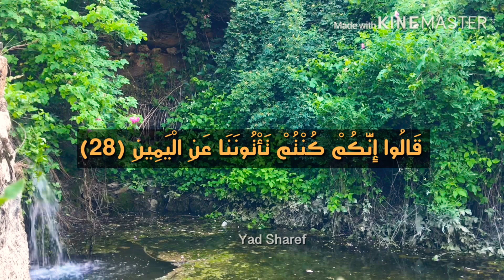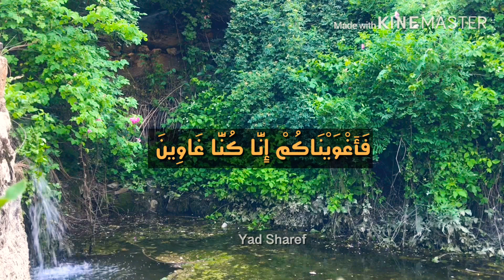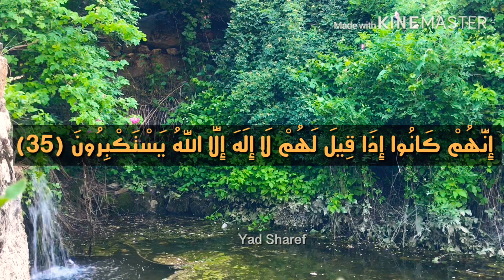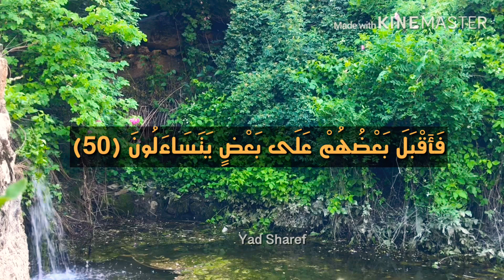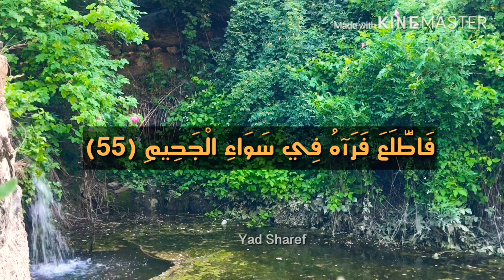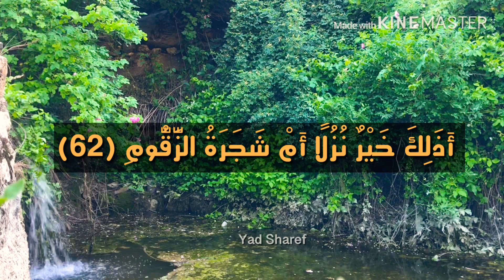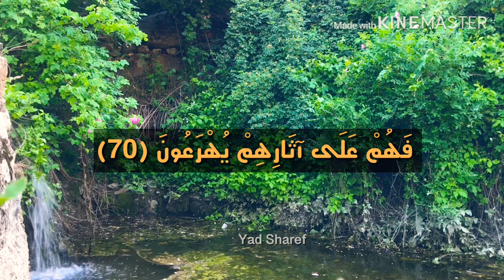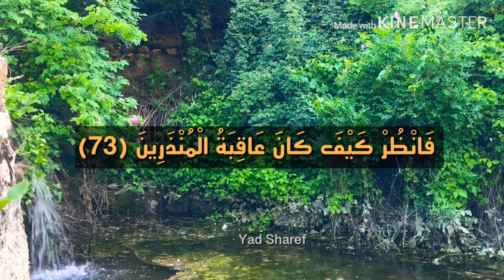رعد الكردي raadalkurdy